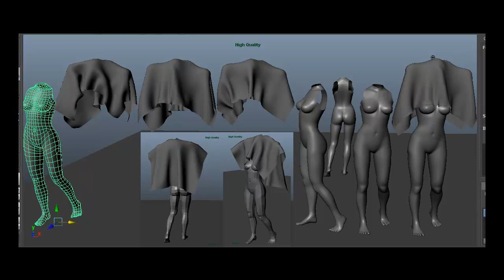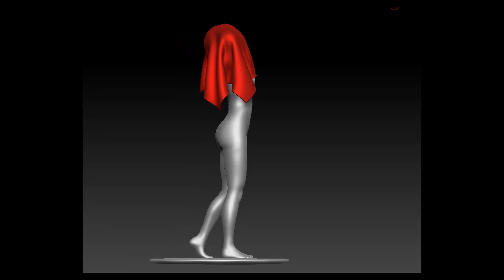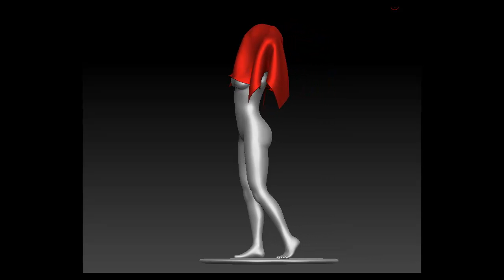ZBRUSH - Modeling The Female Body FINAL PIECE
Alex Salter Takes you through the whole work flow process of how to digitally create a visual study of the female body. Enjoy. Video is 2.20min long.